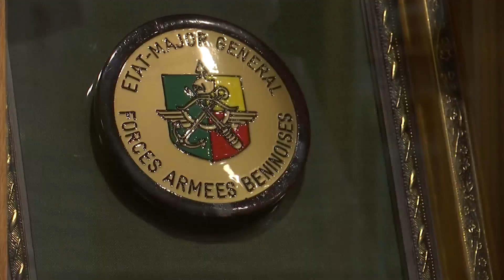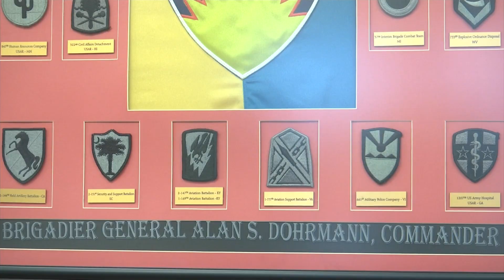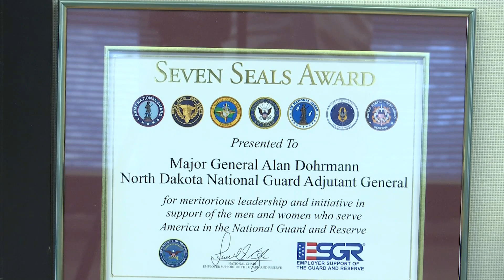Someone You Should Know: Maj. General Alan Dohrmann